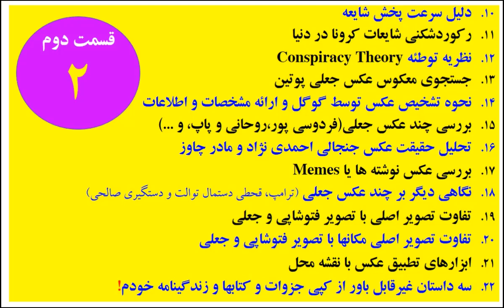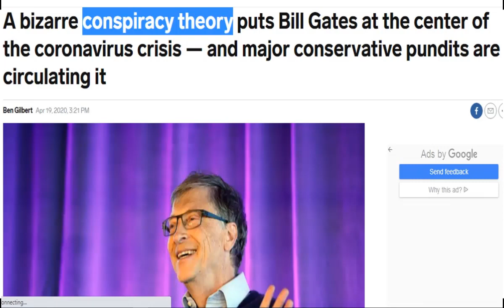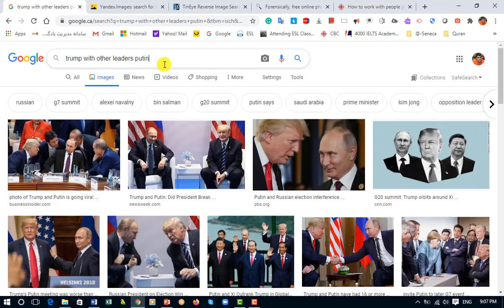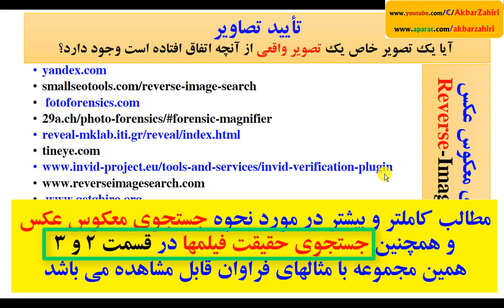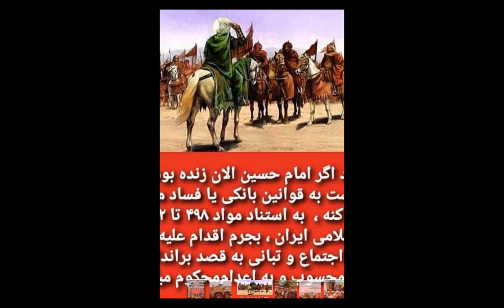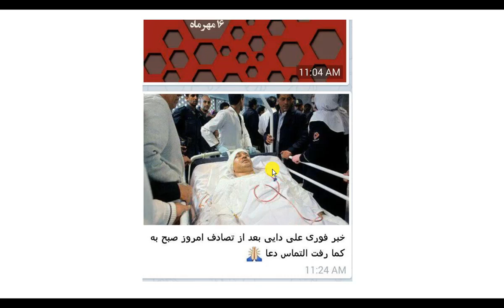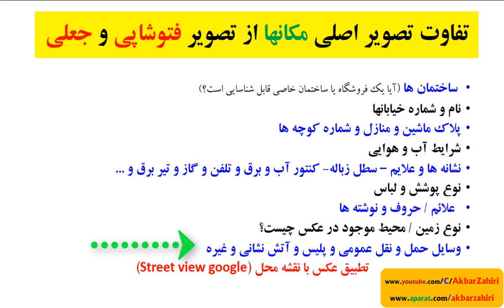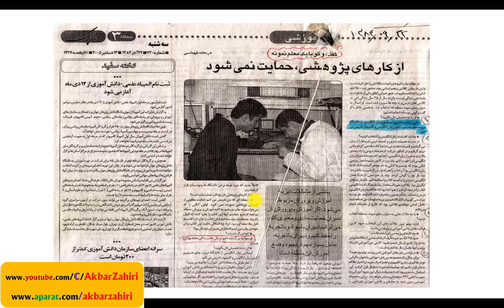۰۲-(سواد رسانه ای) تکنيکها و فنون تشخيص اخبار کاذب،عکسها و فیلمهای جعلی و دروغ Fake News–قسمت دوم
۰۲-(سواد رسانه ای) تکنيکها و فنون تشخيص اخبار کاذب،عکسها و فیلمهای جعلی و دروغ Fake News–قسمت دوم
اگر به آینده سالم خود و فرزندان و جامعه علاقمند هستید
با دقت این  مجموعه فیلم های تهيه شده سرتاسر آموزنده و حاصل سالها تجربه را با دقت مانند یک کلاس درسی با حوصله گوش فرا دهید. مطمئن باشید از تماشای آن پشیمان نخواهید شد و حتما به دیگران نیز سفارش نمایبد مخصوصا دانش‌آموزان و نوجوانان و جوانان.
قطعا تلنگری در همه ما ایجاد خواهد کرد که با دقت و بینش علمی و آگاهانه به اخبار و اطلاعاتی که دریافت می‌کنیم بنگریم و مهمتر از همه در نشر و تکثیر مطالب دقت بیشتری به خرج دهیم و احساس مسئولیت نماییم تا مرتکب خطا و اشتباهی و حتی در بعضی موارد منجر به آشوب و قتل وجرم و جنایت و یا خیانت نشویم.
نمی‌گویم کامل‌ترین مجموعه هست، اما سعی نموده‌ام کاری بی‌طرفانه و منصفانه را برای همه هموطنان عزیزم در ایران و جهان و فارسی زبان سایر کشورها ارایه دهم، تا حداقل نگاه و بینشمان را کمی نسبت به این مقوله روشنتر نماید و انشالله راه را برای ارایه کارهای بهتر از سوی سایر محققان مهیا سازد تا به امید خدا دنیای خبری سالم و پاک و بدون دروغی را بسازیم و اعتمادها را به جامعه و یکدیگر برگردانیم.

🌴بیایید از امروز هیچ خبری را بدون منبع موثق در کانالهای خود نپذیریم 🌴

و این فرهنگ را در بین مردم جا بیندازیم که اگر خبری بدون درج منبع رسمی و معتبر بود را نه به کسی ارسال کنیم و نه از کسی بپذیریم👌

(فرهنگ‌سازی رسانه‌های اجتماعی)👇
🌴فقط اخبار با ذکر دقیق منبع موثق و معتبر را منتشر نماییم ولاغیر🌴👍